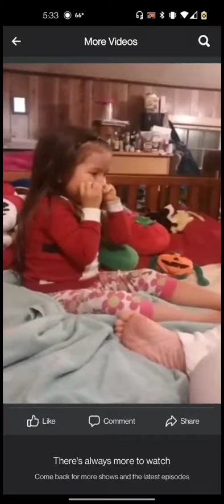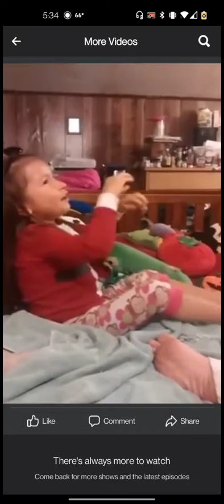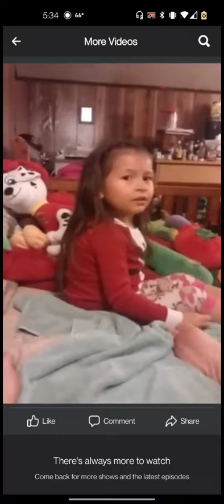Throw back of Trinity when she was little.